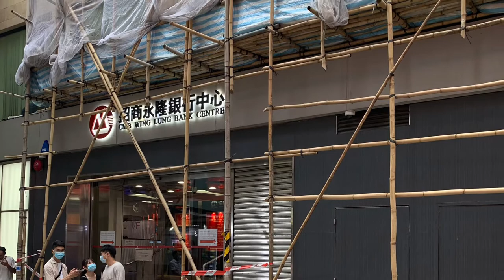香港旺角地鐵站E2出口街頭表演/Hong Kong Mong Kok MTR station E2 exit Street performance 13/09/2020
兩個女仔在銀行中心外唱下beyond 天空海闊。

Two girls singing a Hong Kong’s classical rock song outside CMB Wing Lung Bank Centre.